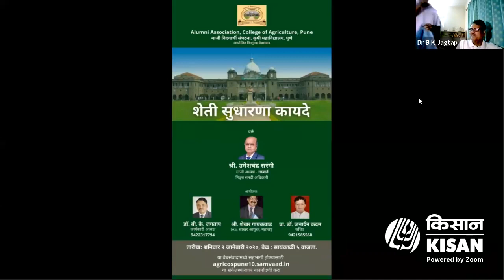कृषि विकासासाठी शेतकरी उत्पादक कंपन्या